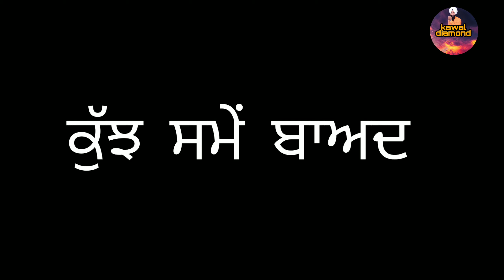ਧੀ ਤੇ ਨੂੰਹ ਚ ਫਰਕ /Dhee Te Nuha Ch Fark/Short movie Punjabi /New Movie / Kawal Diamond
Dirteded by kawaljeet singh
artist    gurpreet kaur
             prabhjot kaur
            kaur Ramgadiya